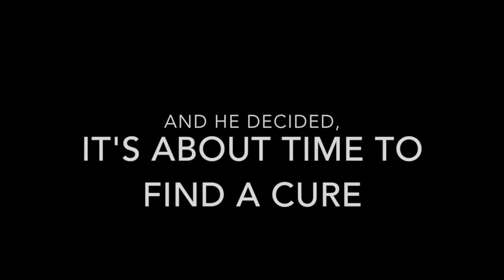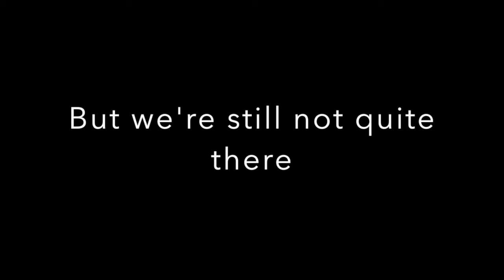Terry Fox Run TSS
This video is about Terry Fox Run TSS